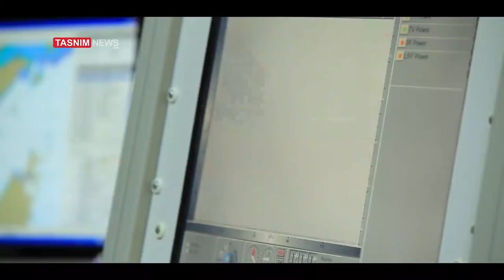IRGC-ASF UAVs monitoring US Navy vessels in the Persian Gulf